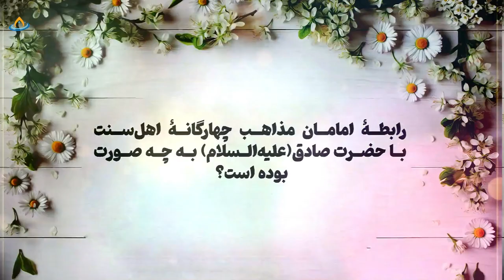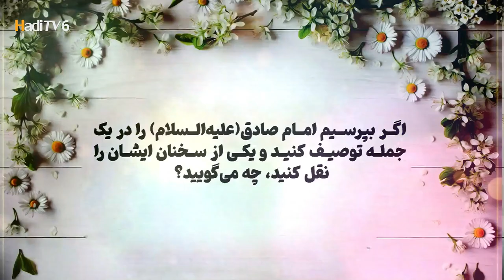مصاحبه مردمی درباره ولادت امام صادق(ع) / کابل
۱۷ ربیع الاول سالروز ولادت پیامبر اکرم (ص) و حضرت امام جعفر صادق (ع)